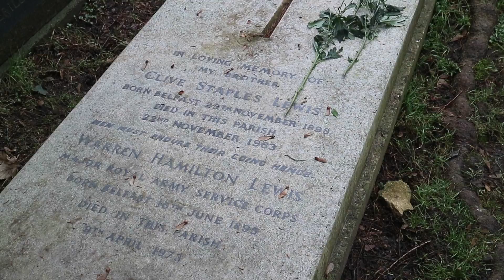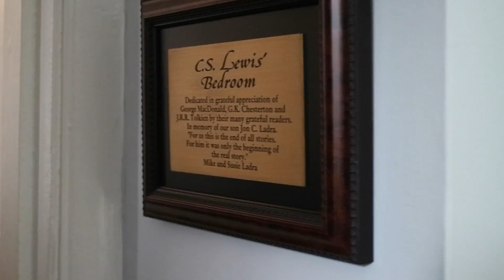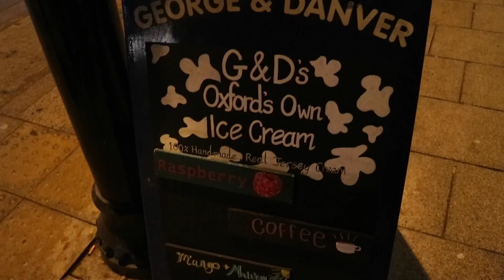C.S. LEWIS'S HOUSE + MISSING PEN // Oxford Day 7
CAT'S OUTTA THE BAG

Created by MCat Loftis

Logo Design: Ivy Roberts
Logo Format: Christen Barber
Title Collaboration: Michael Burdge

Much Love,
MCat